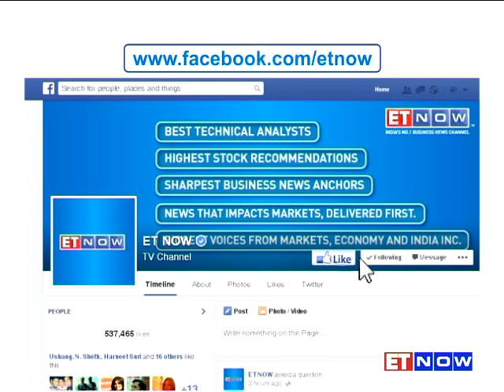Legal Battle For Amarchand Mangaldas Between Shroff Brothers Continues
Nimesh Kampani, Harish Salve and Justice Srikrishna are going to try and find a solution to the high-profile dispute over India's top legal firm Amarchand Mangaldas. The Bombay High Court wants the Shroff brothers - Cyril and Shardul to reach a settlement by the year-end.